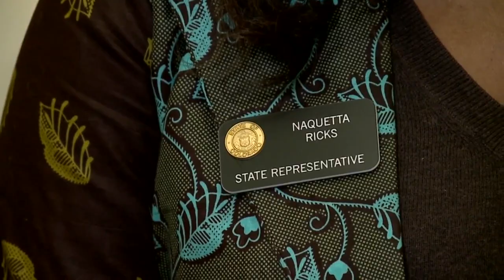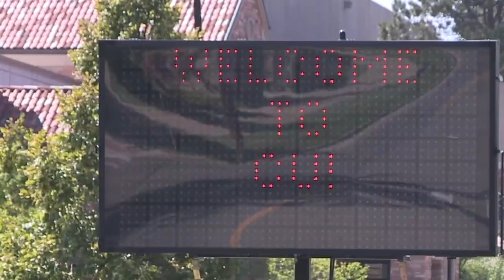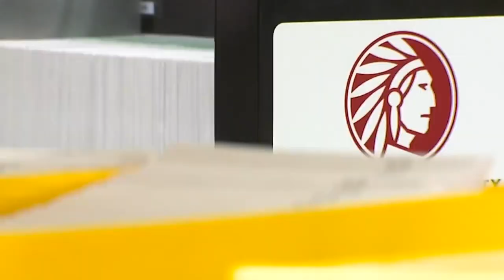1st African immigrant lawmaker shares her story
State Rep. Naquetta Ricks is blazing her path as the first African immigrant to serve in the Colorado General Assembly. Gabrielle Franklin shares her story from before she got to the state Capitol.